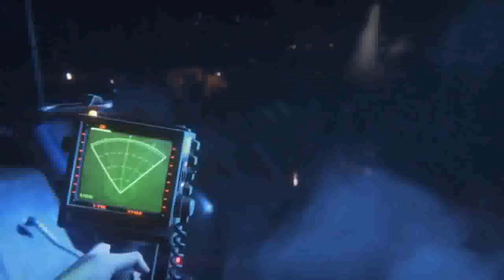Alien isolation scary teaser trailer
Follow us on these sites.